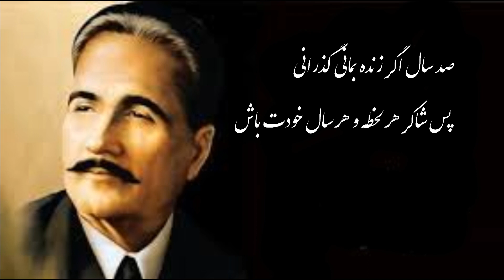Persian poetry (دیوانه و دل بسته اقبال خودت باش) شعر از اقبال لاهوری